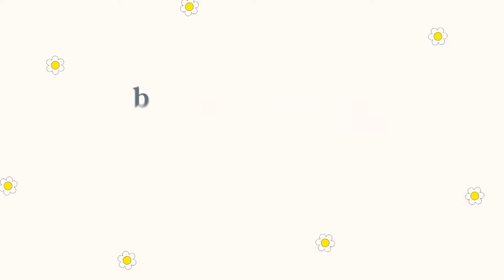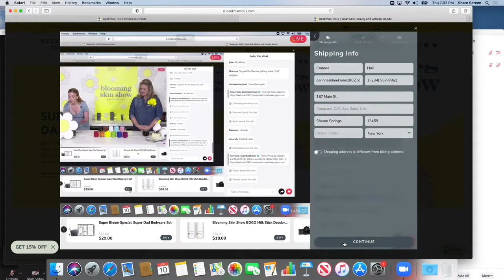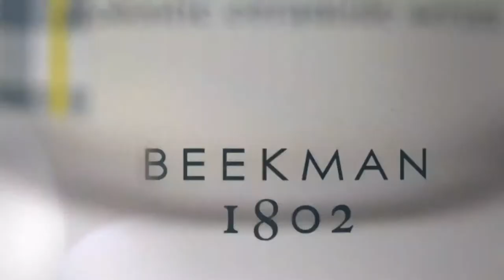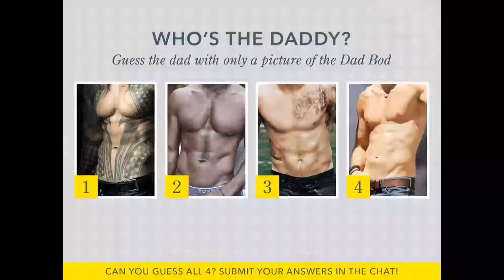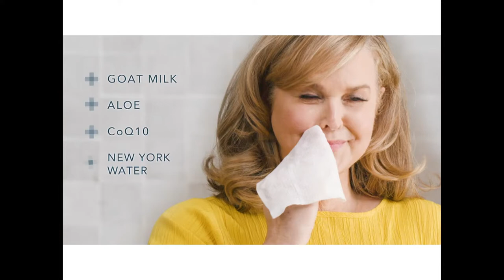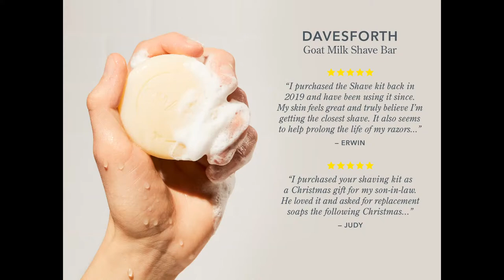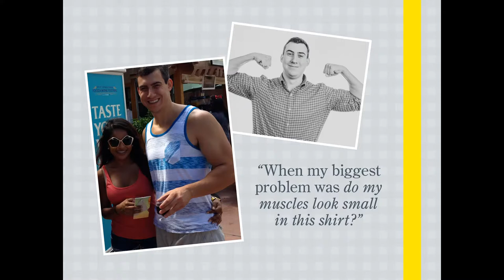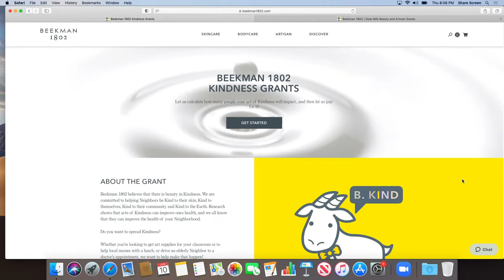The Blooming Skin Show!